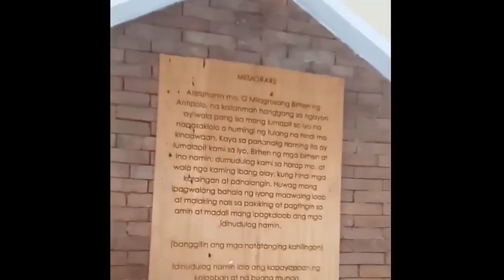Ang Ganda ng Antipolo Church